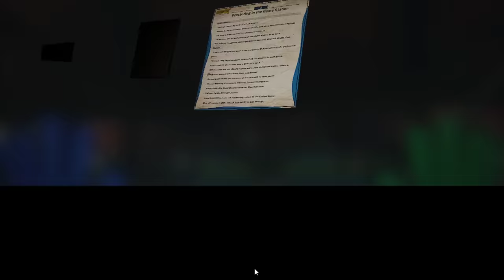Poppy Playtime Chapter 2 ALL COLLECTIBLES LOCATIONS And Where To Find It !!